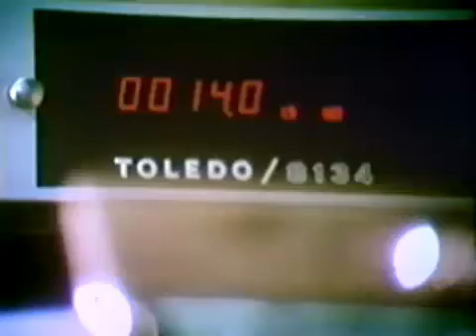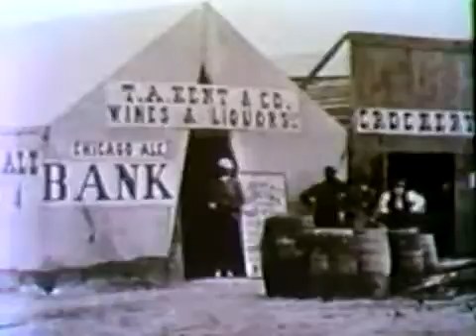2-01A In Search Of... The Lost Dutchman Mine (Part 1 of 3)